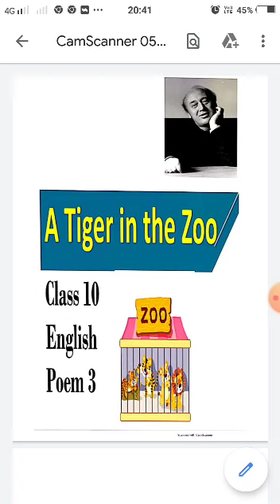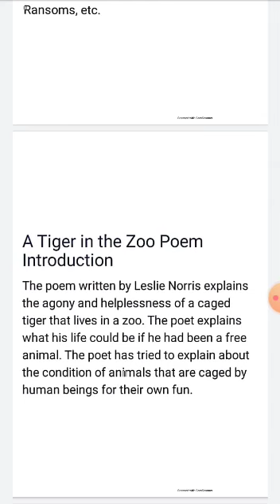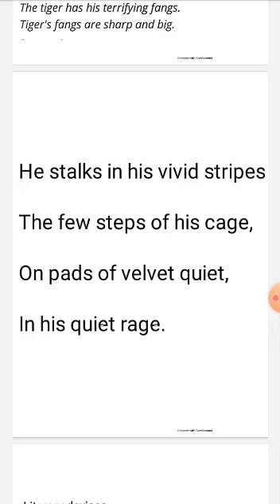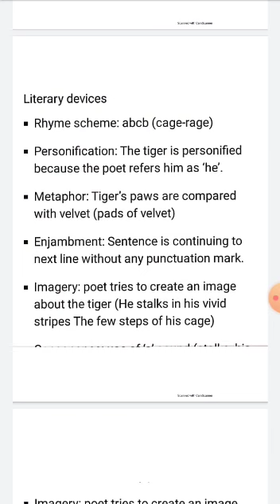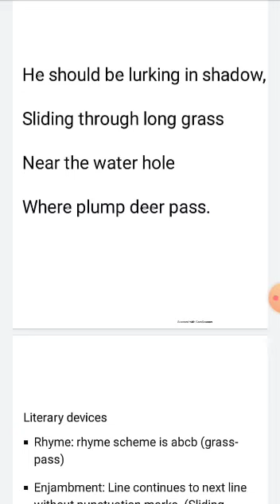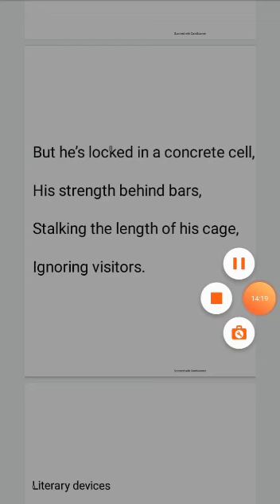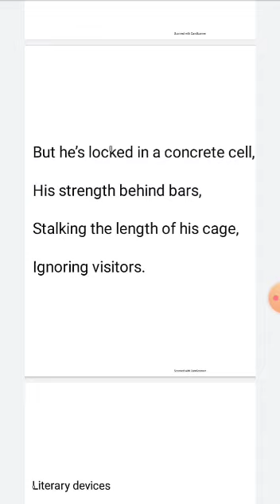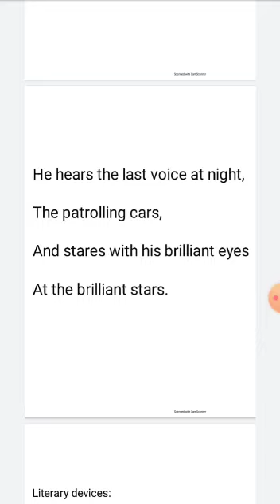A Tiger In The Zoo 10th Class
Poem 3 class 10th
A Tiger In The Zoo (First Flight)
By Leslie Norris